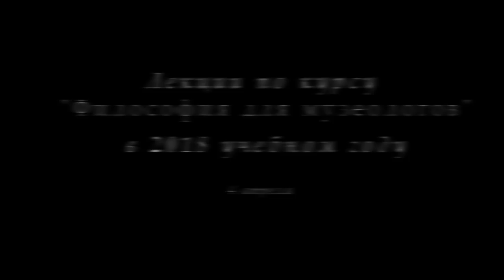М.В.Попов. 15. «Изменение». Курс «Философия М-2018». СПбГУ.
4 апреля 2018 г. прошла пятнадцатая лекция профессора М.В.Попова по философии для музеологов "Изменение", в которой было осуществлено выведение категории изменения.

Веб-сайт

Желающие помочь Фонду Рабочей Академии могут перечислить пожертвования на карту Сбербанка:
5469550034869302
Михаил Васильевич П.